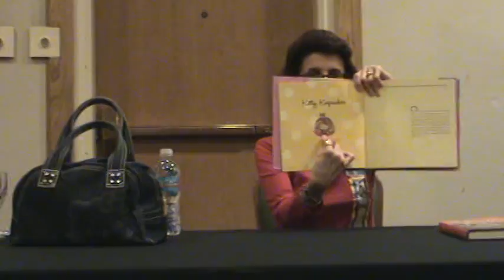AB Hello Kitty 2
Tiffany Grant talks about Shintaro Tsujis founding of Sanrio including his influence from Charles Schultz and Walt Disney.  Sanrio characters were first on character goods before they were in stories.  I comment on how big Hello Kitty was in the Philippines during the early 80s and other person comments how big it was in Hawaii which Tiffany expounds on.